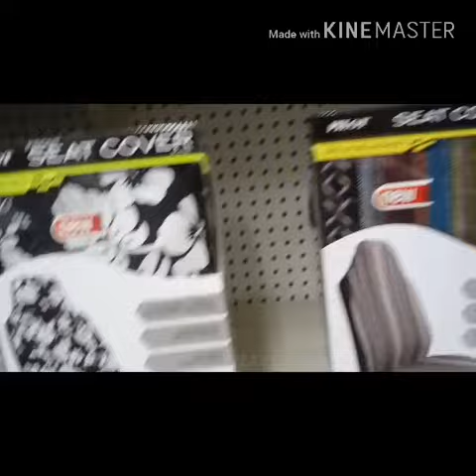Shopping @ kmart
Please don't use numbers/sub to sub and make it sure to watch the vid for three min. Or else your comments will go to L.S . thank u for your support.